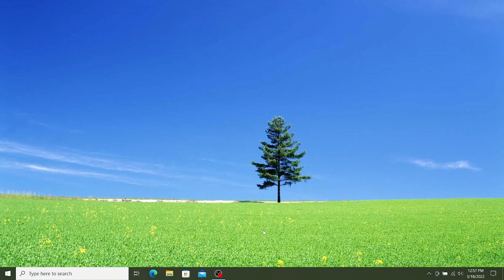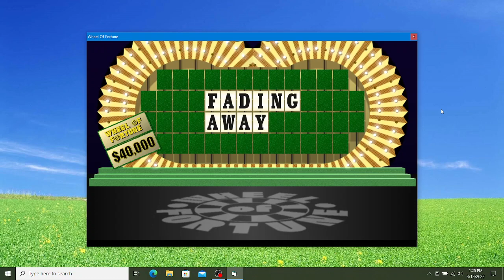BigJon's Wheel Of Fortune Feat. iKing (Game #10)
There's BIG MONEY everywhere in this game of BigJon's Wheel Of Fortune with iKing tagging along!